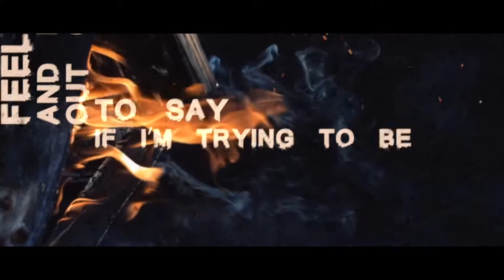EarthPiercer - Turn It All Around ( Official Lyric Video )